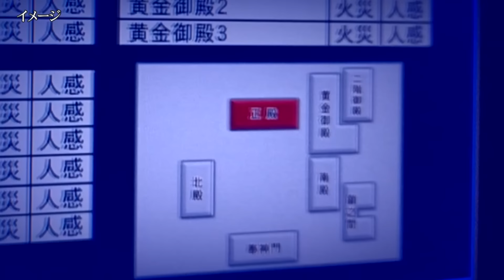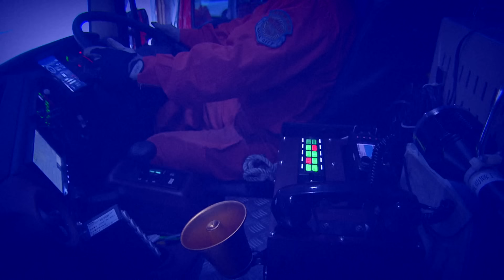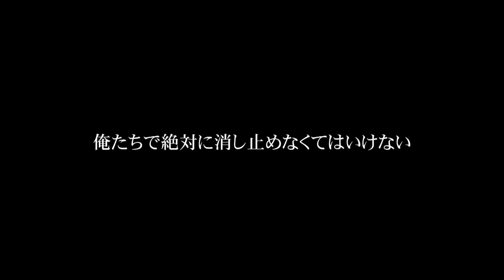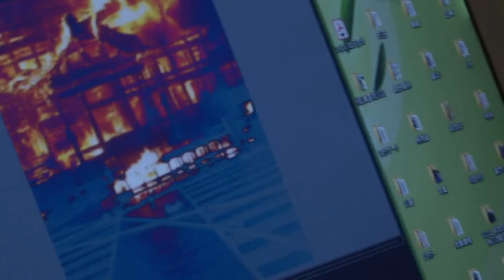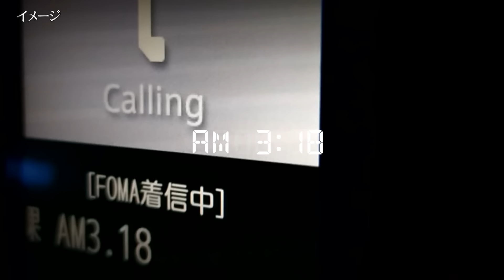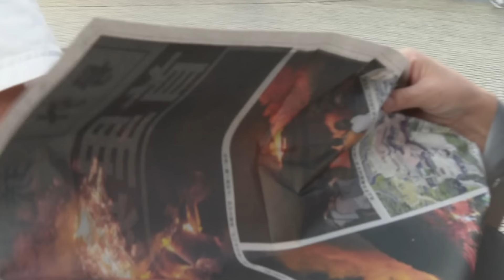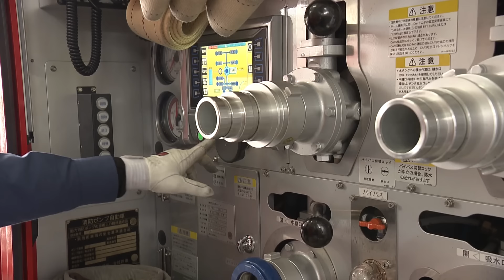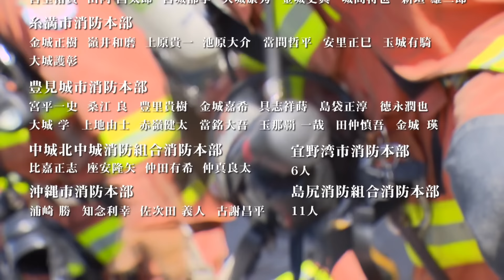【１０３１首里城の消防士たち いま明かされる火災の真実】（２０２０年／沖縄テレビ放送）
2019年10月31日、沖縄文化の象徴ともいえる首里城が燃えた。
遠くからでも確認できるほどの大火、12時間に及ぶ消火活動はまさに壮絶な現場だった。
その最前線では一体何が起きていたのか？
沖縄テレビでは実際に消火活動に当たった消防隊員に取材し、その証言を記録した。

壮絶な火災現場で消火活動に従事したのは190人余りの消防士たち。
あの日、燃え盛る首里城を目の前にした消防士たちの頭によぎったのは「殉職」という言葉だった。消火にあたった最前線の消防士たちがみたものとは。

※権利の都合により番組の一部を編集しています。

プロデューサー：山里孫存、末吉教彦（沖縄テレビ放送）
ディレクター　：與古田 遼（沖縄テレビ放送）
撮影　　　　　：沖縄テレビ取材班
編集　　　　　：大城茂昭（沖縄テレビ開発）
ナレーション　：佐久本浩志（沖縄テレビ放送）
題字                    ：書浪人 善隆
構成　　　　　：渡邊修一

２０２１年度　日本民間放送連盟賞　優秀賞